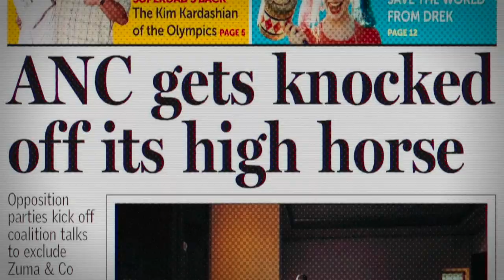DA@Work: uMngeni Mayor, Chris Pappas - 02 February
The Inside Track brings you “DA@Work”. On this episode of The Inside Track, our host, Siviwe Gwarube MP, is joined by the Mayor of uMngeni Municipality.